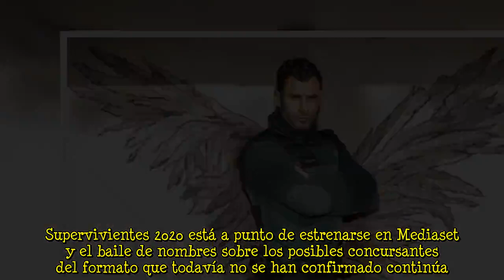'Supervivientes 2020': El guardia civil 'más guapo', tentado para ir al concurso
Supervivientes 2020 está a punto de estrenarse en Mediaset y el baile de nombres sobre los posibles concursantes del formato que todavía no se han confirmado continúa. El último en saltar a la palestr  ...